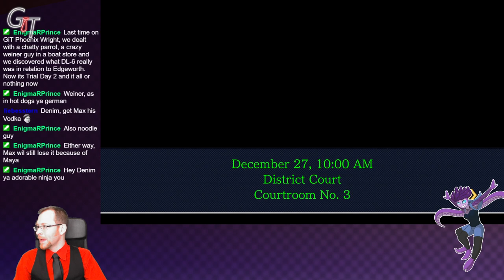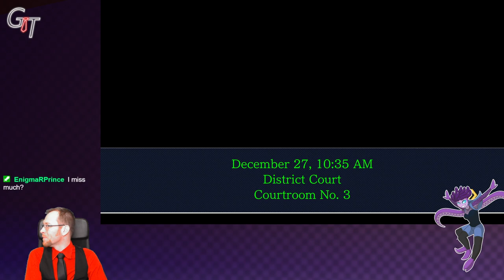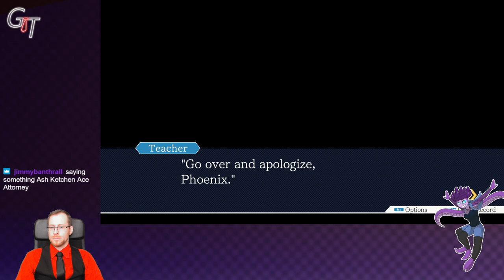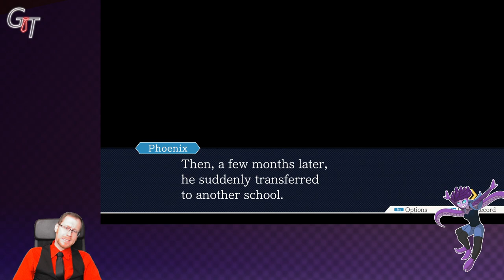Gaming in Ties ft. Denim Ninja: Phoenix Wright - Part 11